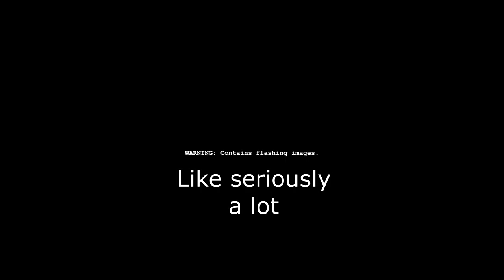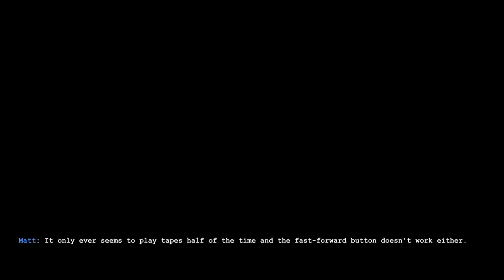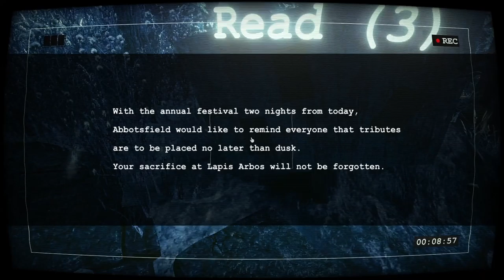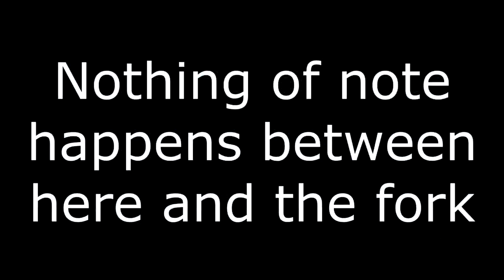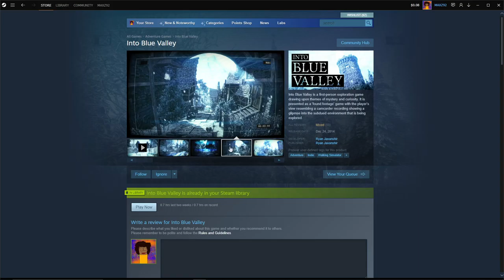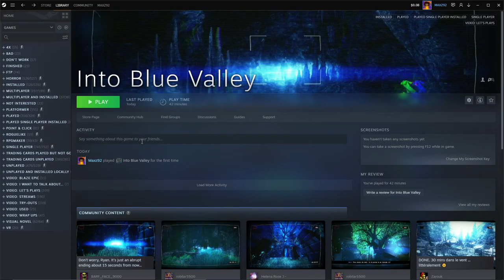There Is a Blue House With a Blue Window - Into Blue Valley (FULL GAME)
As I dredged the depths of my Steam Library, I realized I have quite a few of these random indie walking sims floating around so I figured I'd finally check them off my list of games to play and do an LP on a few of them, starting with Into Blue Valley.

There's a lot of links down here now...